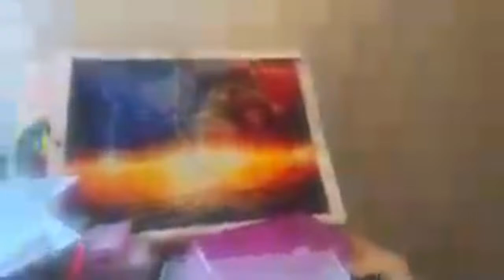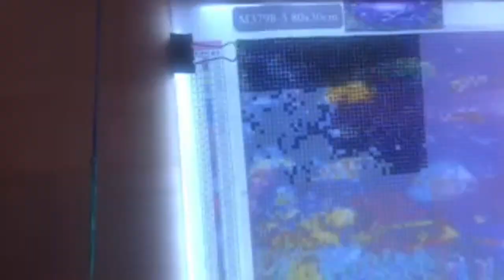Diamond painting and chat